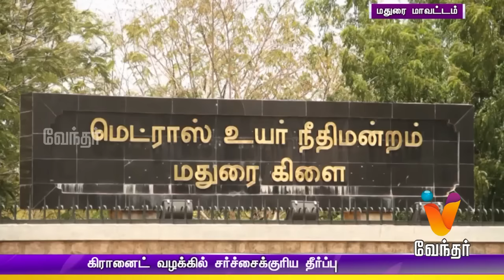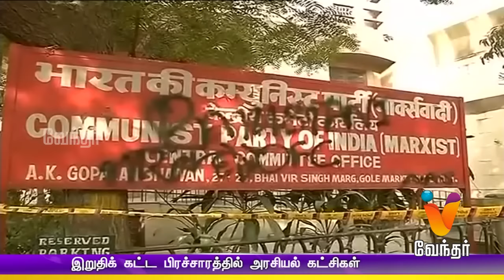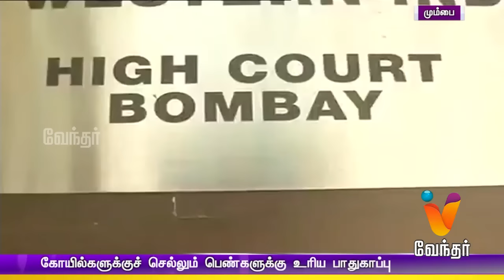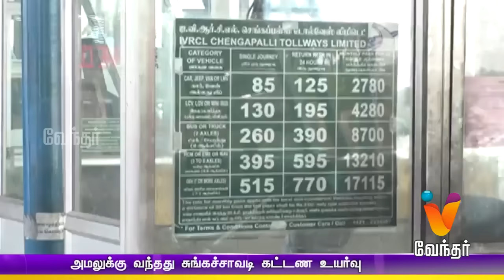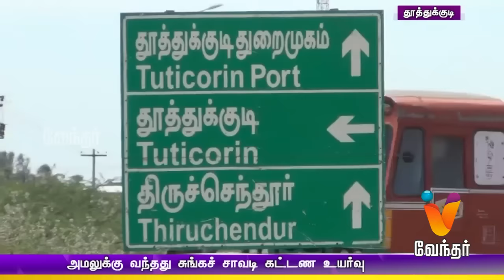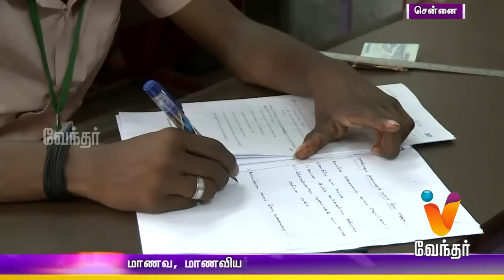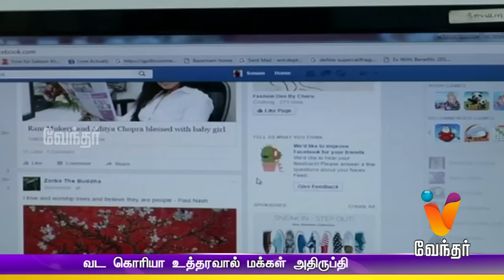Night News 7.30pm | (01/04/2016)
Watch the breaking news and latest updates in Politics, Social issue, Election, Sports, Business, etc. only on Vendhar News on Vendhar Tv.